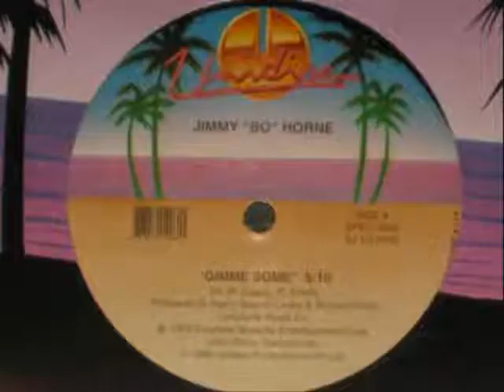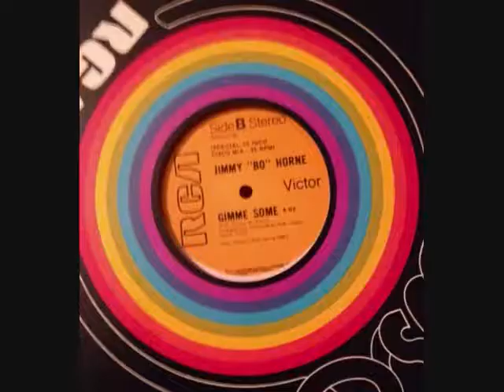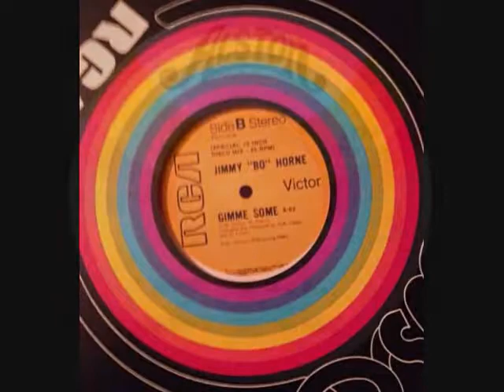Jimmy '''Bo'' Horne - Gimme Some 1975 (Vinyl)( RadioSpeed)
Jimmy '''Bo'' Horne - Gimme Some (Vinyl)(RadioSpeed) Got Nowhere in 1975 in the UK Top 40. Uploaded by former Radio DJ John Magnetron. It wasn't until Spring 1977 in the UK when 'Brendon' got into the charts with the same song. And Going by the Guinness Book of Hit Single Records and the British Book of Hit Singles, which was compiled from information that was gathered by organizations such as the British Market Research Bureau, the New Music Weekly and Gallup. As well as falling back on the overlay of chart music seen on other internet sites which reflects chart positions of music in the same periods. These Chart positions should, therefore, be the same as the BBC Chart positions as they were played at the time. But it should be noted that the said ‘book entries’ are found in these uploads and that chart positions from ’The Official Chart Company Internet site’ are not the same reflection although similar.  The importance of the Public Playing the original Vinyl on certain internet sites, are recognized and appreciated in certain professional fields such as Radio, as it helps program organizers check that the tracks that are now used  from Compact Disc, Mp3 Wav and Wma tracks of the same music, are, in fact, the definite article and not re-recordings or the same music played at a different speed. (RadioSpeed) in the UK was not a definite or purposeful difference, but was about 44,43 or 42 R.P.M caused by both, in different Radio Studios, cases of ’loss’ such as, Electrical, and Mechanical, heat resistance and, more so, drag from the Tone Arm. In Cases where a Record Deck had a variable speed, it is possible that the DJ’s made them turn that slightly bit slower so as, more often, over run, ‘News Time’ etc, as you could always fade the record out, but a DJ’s Nightmare is always being left with nothing to say, the minute before the hour. So a song played  now at (RadioSpeed) such as it was unpredictably during, for example, the 1970’s, the equable slower speed from the past, will bring back more memories than any old nostalgic tune that has somehow, now, speeded up. Of Course, The re-productive qualities of 45's through these sites are not good enough for professional use!